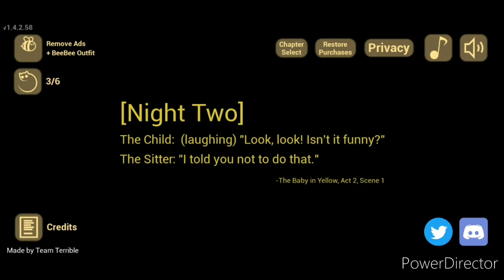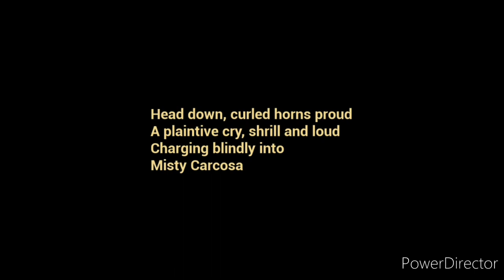Jestem najgorszą nianią | The Baby in Yellow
Oto i jest demoniczny dzieciak na moim kanale, którego nazwałem "Evan" 👶
A ja chyba nie nadaje się na nianię XD
🗣 Moje Media 🗣

🎮 Playlisty 🎮

🌟 Moje Kanały 🌟

🎶 Muzyka 🎶

🚫 Ignoruj tagi 🚫

👀 Zadanie Widza 👀

1️⃣ Daj Like 👍
3️⃣ Walni w Dzwon 🔔
4️⃣ Napisz Komentarz 🗣
      Dziękuję 💙